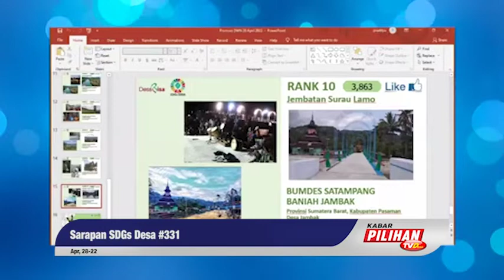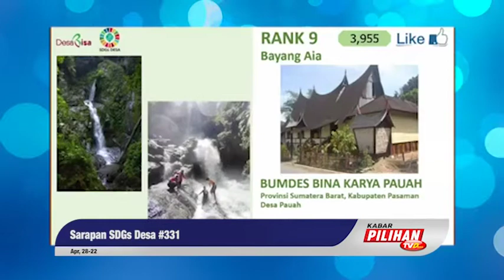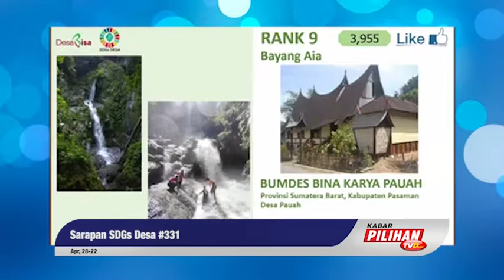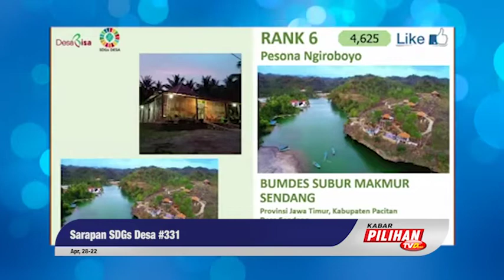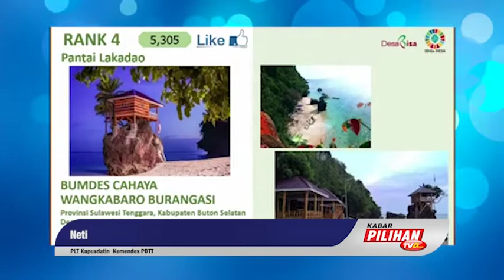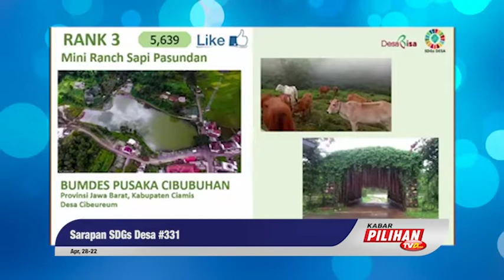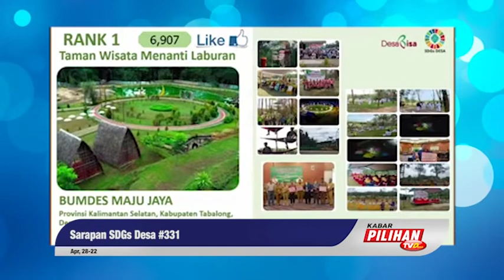Inilah Pemenang Periode April 2022, Peserta Lomba Promosi Desa Wisata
Pemenang 10 besar peserta lomba promosi desa wisata periode april 2022 silih berganti, masing-masing desa mempunyai inovasi untuk menarik minat wisatawan.